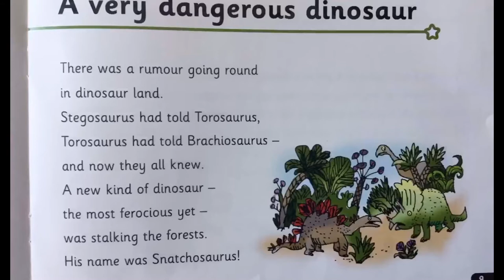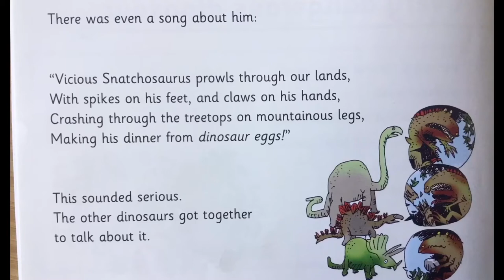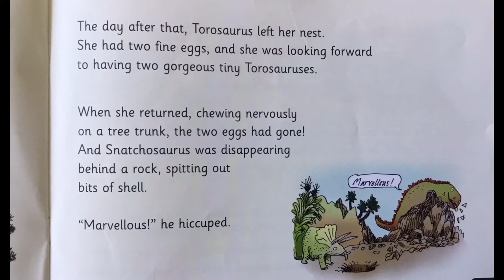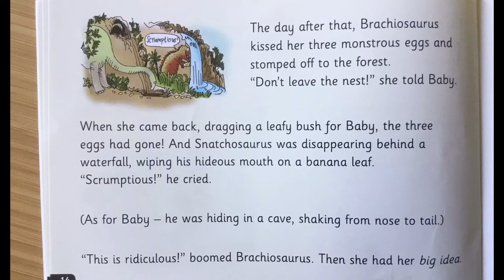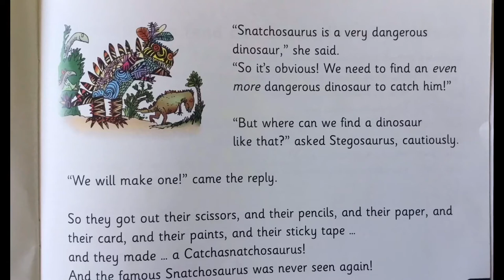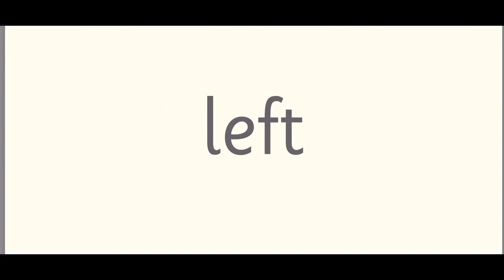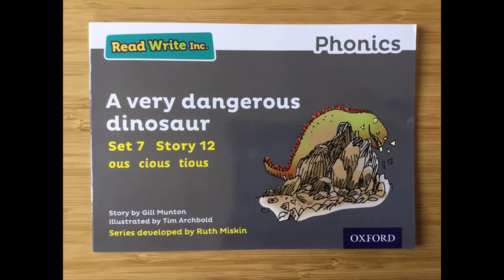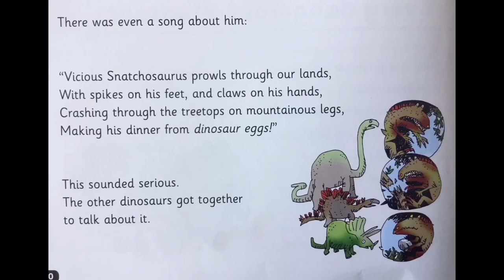Grey Group Day 3